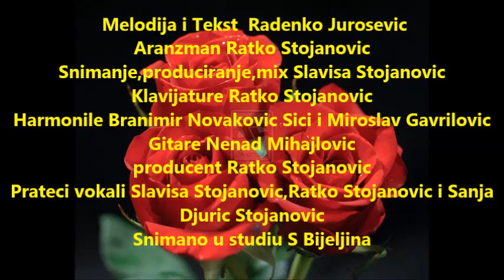Radenko Jurosevic & Velimir Simic Velo Moj Brate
Melodija i Tekst  Radenko Jurosevic
Aranzman Ratko Stojanovic
Snimanje,produciranje,mix Slavisa Stojanovic
Klavijature Ratko Stojanovic
Harmonile Branimir Novakovic Sici i Miroslav Gavrilovic
Gitare Nenad Mihajlovic
producent Ratko Stojanovic
Prateci vokali Slavisa Stojanovic,Ratko Stojanovic i Sanja
Djuric Stojanovic
Snimano u studiu S Bijeljina